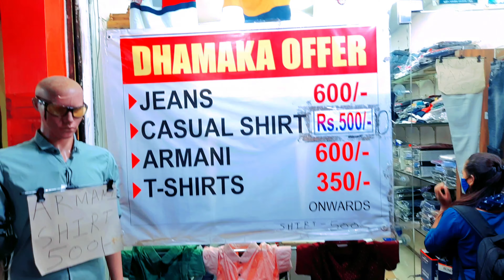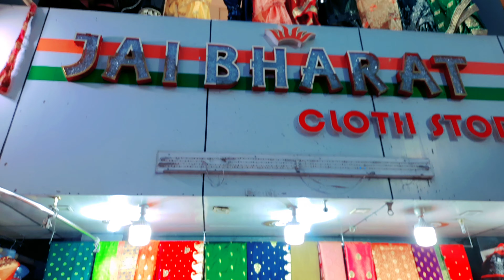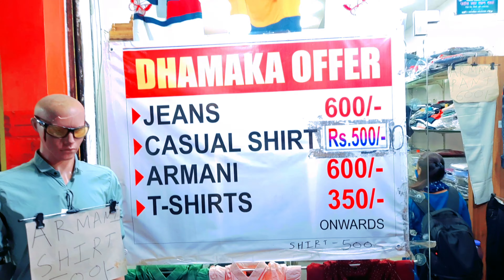cheapest market in pimpri chinchwad | Best Market for Ladies in pune | Best Place for Shopping pune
cheapest market in pimpri chinchwad | Best Market for Ladies in pune | Best Place for shopping in pune | best market for ladies in pimpri | pimpri mobile market 2021
Navratri shopping 2021
cheapest shopping market best for clothes
shagun market pimpri

Cheapest market in pimpri-chinchwad pune

it is non-commercial, transformative in nature, uses no

more of the original work than necessary for the video's purpose, and does not compete with the original work and would have no negative affect on its market.

best market of Pune
best market for shopping in Pune
best and Cheapest Market in Pune
best place for shopping in Pune
pune shopping
best places to visit in Pune
best shopping place of Pune
best market for ladies in Pune
best ladies market of pune
Cheapest market of pune
Pimpri market